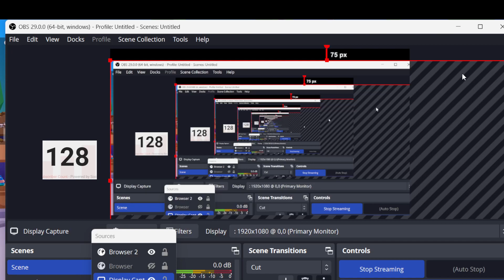dono i got from stream today#shorts plsdonate also for dono user is IMMESSI_21#like